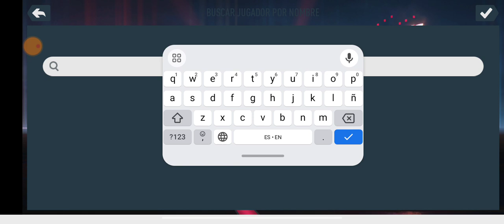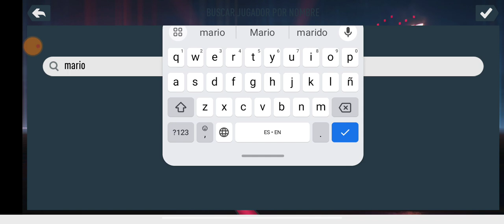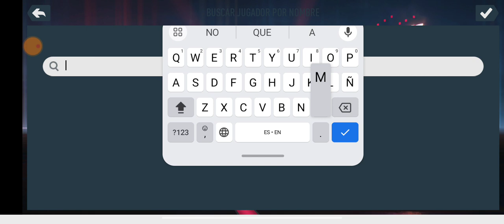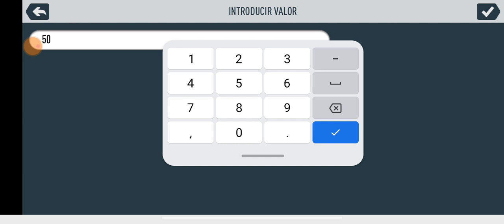🏆FIFA 14 MOD FIFA 23 ANDROID!! MN CITY + MODO CARRERA! HAALAND Y RONALDO FORMAN UN TRIDENTE FIFA 23!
AKKKKKIIIII